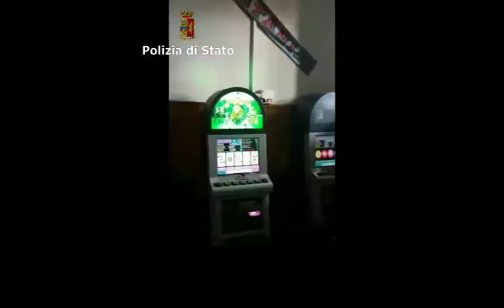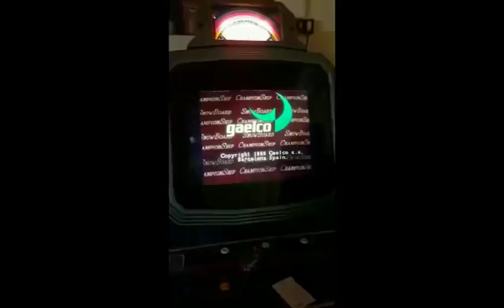Catania, sala scommesse abusiva nella sede di un movimento politico